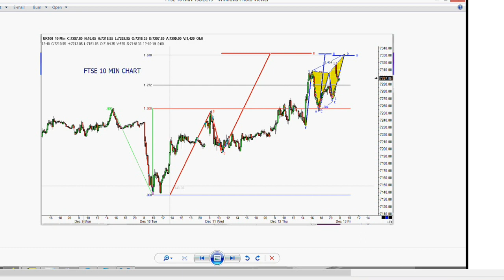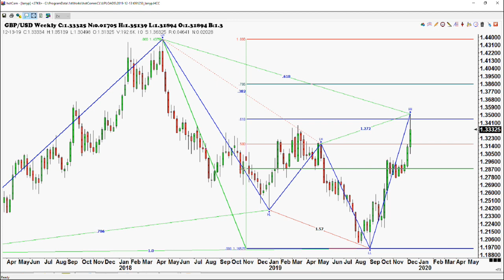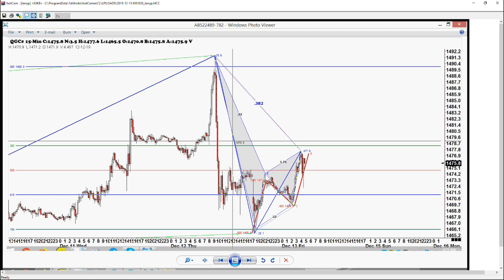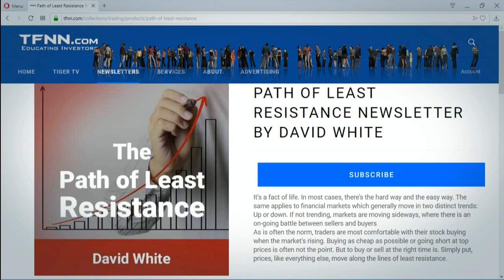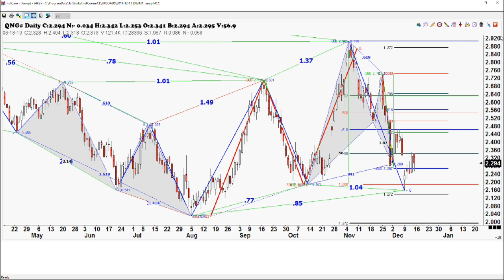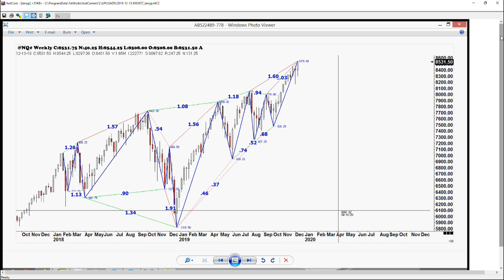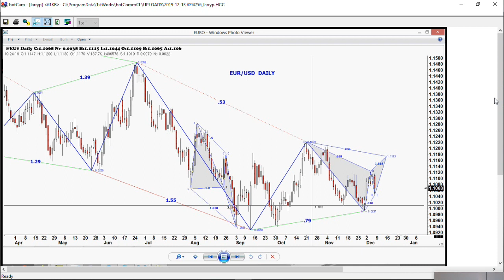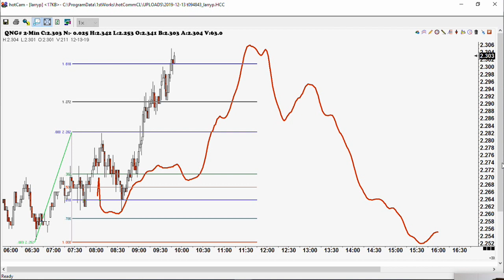December 13th, Trade What You See with Larry Pesavento on TFNN - 2019